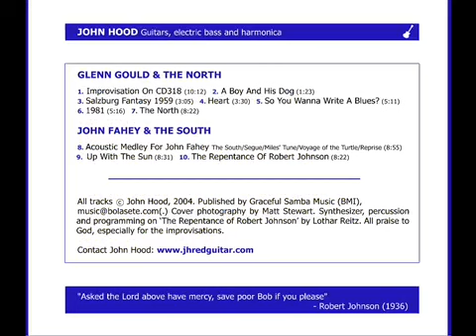THE REPENTANCE OF ROBERT JOHNSON – CD: John Fahey and the South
Synth sounds by a friend, Lothar Reitz. Everything else - JH

I never bought into that myth that Robert Johnson sold his soul to the devil at the crossroads, to allow him to play guitar better. Johnson actually sings in Crossroads Blues ‘Asked the Lord above have mercy, save poor Bob if you please’. Elijah Wald in his great book on Johnson, titled Escaping the Delta, debunks the myth and also describes scientists taking soil samples in an effort to prove the story. Sheesh – who are these people?

I played in Sid Rumpo and The Elks blues bands. where you can download my albums.